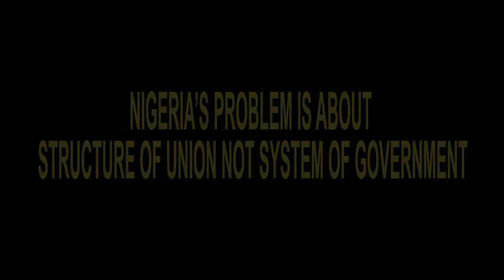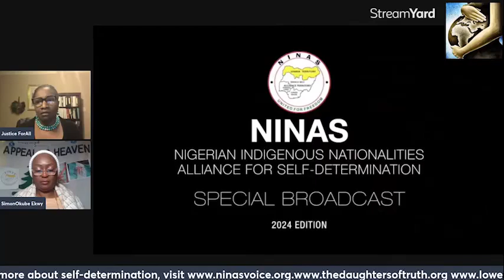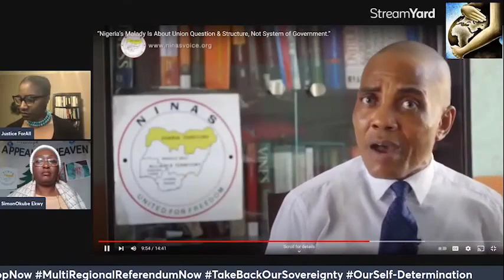NIGERIA’S PROBLEM IS ABOUT STRUCTURE OF UNION NOT SYSTEM OF GOVERNMENT